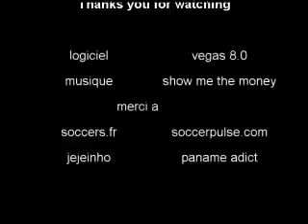BEST CRAZY SKILL IN FOOTBALL